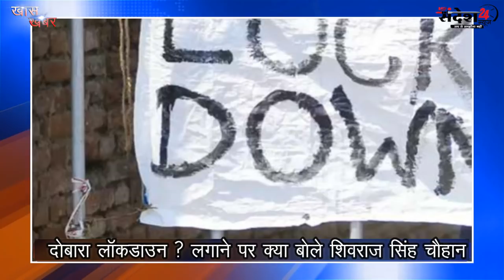MP में दोबारा लॉकडाउन ? लगाने पर क्या बोले MP CM शिवराज सिंह चौहान ?